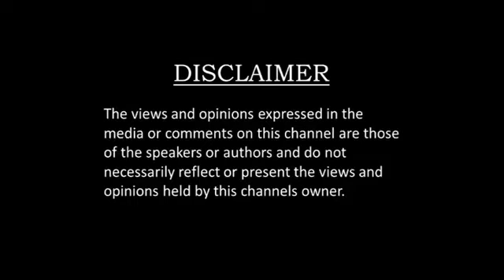స్ట్రెస్ యాంగ్జయిటీ ఒకటేనా? | Stress and Anxiety Management | Dr. R K Ayodhya | PepTV Telugu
Pep TV Telugu is a Digital Media Channel with Film & Entertainment News, Events, Political News, Employment News, Education & Employment, Admissions & Notifications, Career & Counsellings, Personality & Human Development, Views & Opinions, Commentaries, Bytes, Latest Updates, Life Styles, Interviews etc.